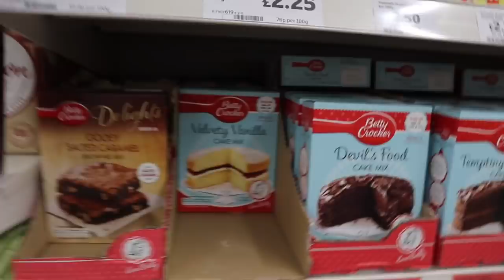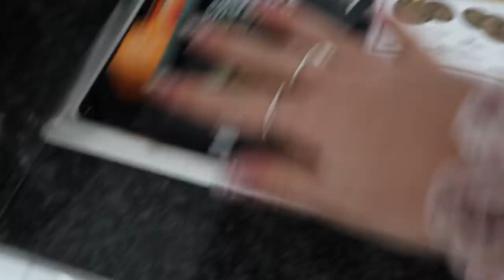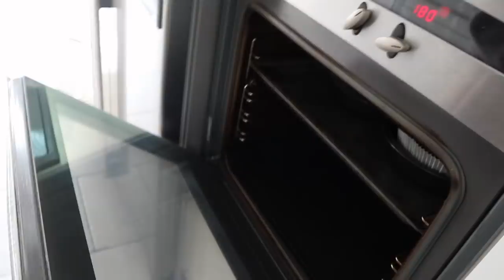VLOGMAS DAY 20 | SYD AND ELL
SYD'S

ELL'S